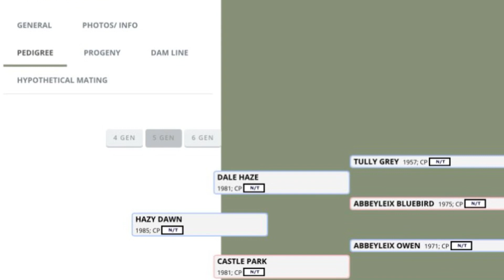LOR RUADH’S GALILEO At Stud for 2024 Breeding Season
LOR RUADH’S GALILEO At Stud
for 2024 Breeding Season

Class 1 Connemara Stallion
N/N for HWSD
148 cms

Sire : Laerkens Cascade Dawn
Dam by Windy Day - Killyreagh Kim